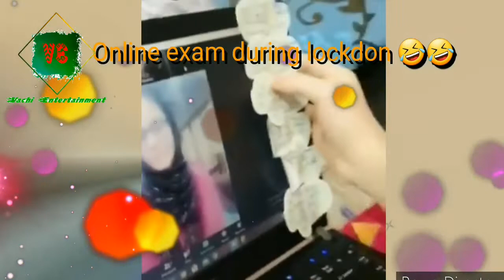LOCKDOWN COMEDY || QUARANTINE FUNNY VIDEO || INDIAN FUNNY VIEDEOS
indian funny , quarantine funny ,lockdown special comedy